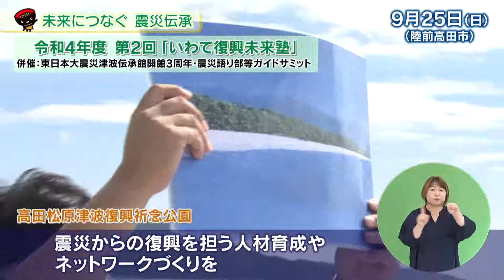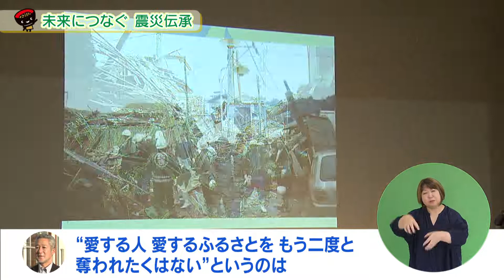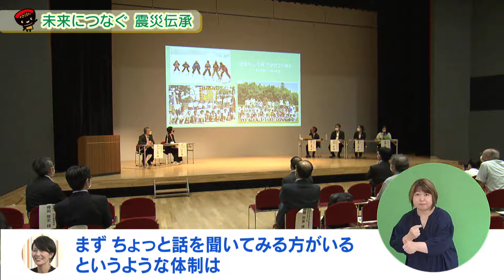いわて！わんこ広報室 【第14回】未来につなぐ 震災伝承～いわて復興未来塾 震災語り部等ガイドサミット～（2022/10/24、10/31放送）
震災からの復興を担う人材育成やネットワークづくりを進めていくために、開催されている「いわて復興未来塾」。　今年度２回目は、東日本大震災津波伝承館の開館３周年に合わせ「震災語り部等ガイドサミット」として開催されました。
今回は会場の様子と参加者のメッセージを紹介します。